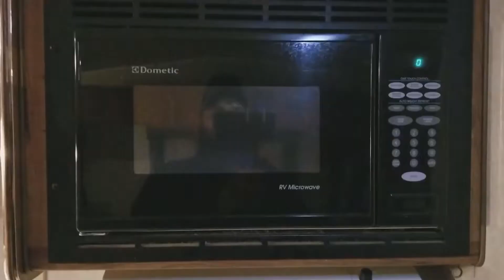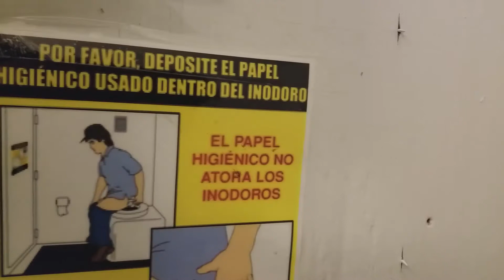Documentary: Agronomy Internship at Black Gold Farms Week 1 Day 1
Due to lost and found footage, I am able to finally sharing my experience as an agronomist intern a Black Golds Farm in Pearsall, Texas
The four week internship was between the fall of 2017 and Spring 2018 semesters.

Filming equipment used:
Primary Camera: Galaxy 8 plus
Secondary Cameras: Go Pro 3 and 4